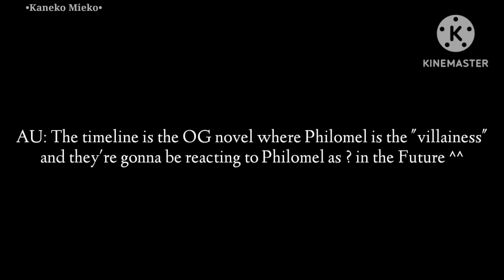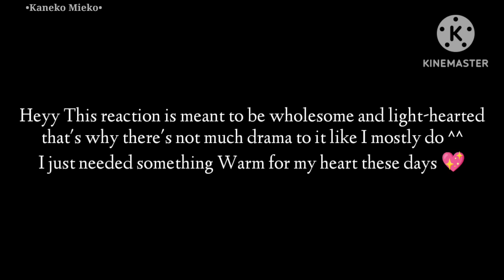NOVEL | There is no place for the fake princess reacts to Philomel's future as ? | MY AU